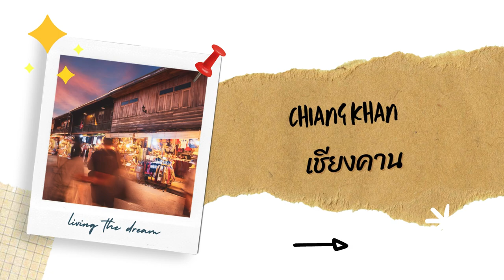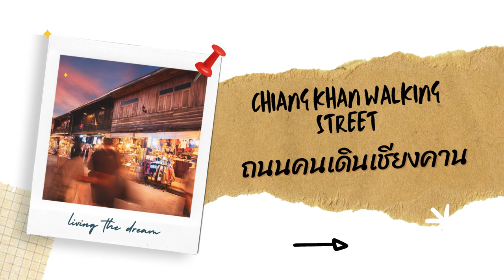สีเหลือง และ ขาว เรียบง่าย ท่องเที่ยว ทะเล อินโทร ยูทูป